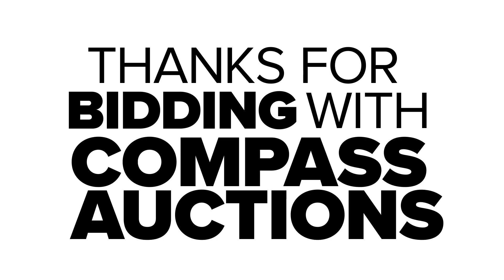2009 Ford Crown Victoria Police Interceptor